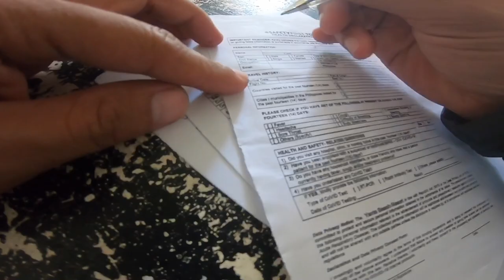Cagwait Experience | Team Bomba | Team naa | Yamaha Owners Club